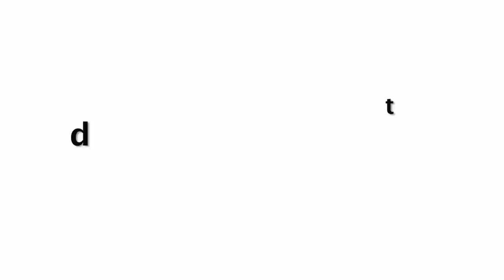Priyanka Chopra कमरे के सामने किया कुछ ऐसा, आप खुद देख लो | By Hottest & Funniest Videos ❤